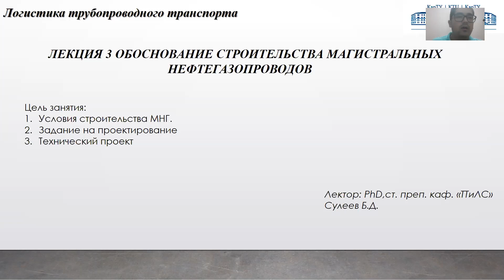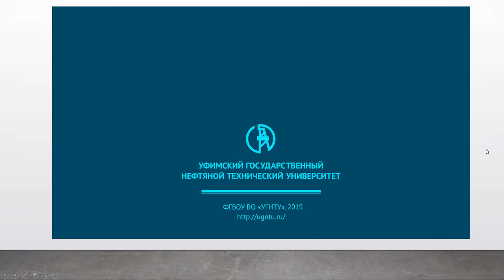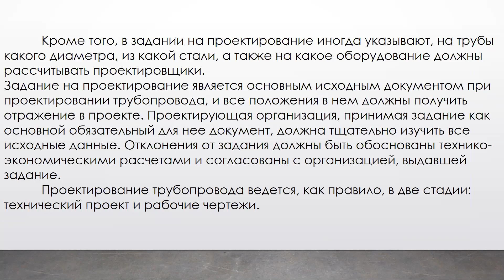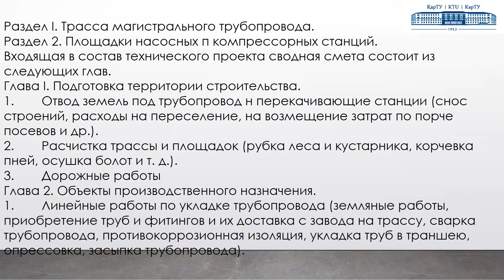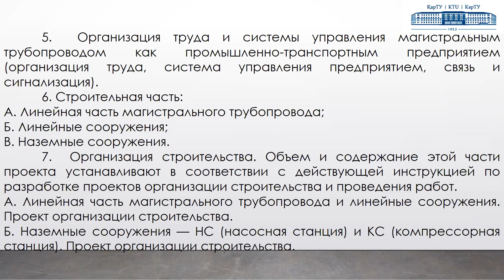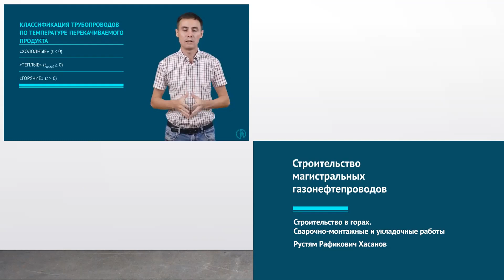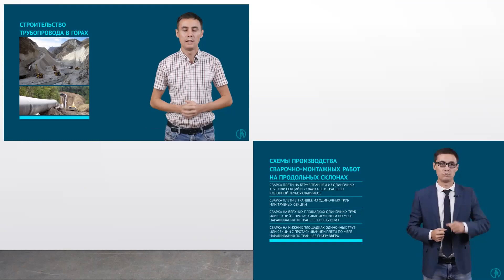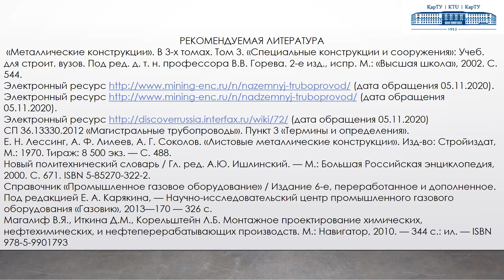бакалавриат Логистика 3 Логистика трубопроводного транспорта 3 Обоснование строительства магистральн